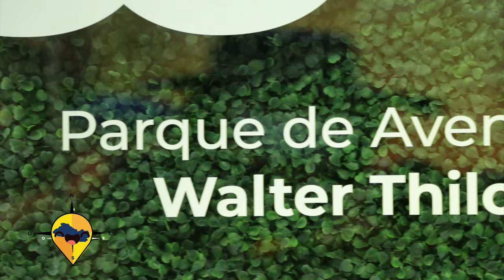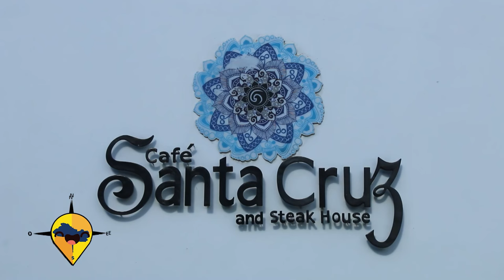ESTE ES EL SALVADOR OPCIONES PARA VISITAR EN AGOSTO 2024